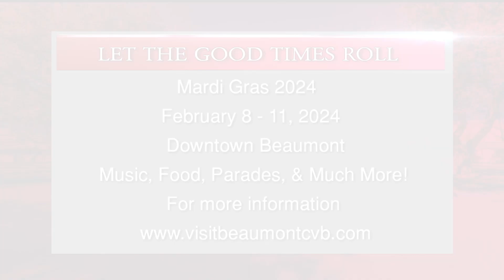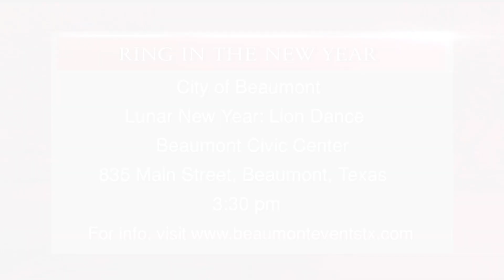Searching Southeast Texas - Thursday, February 8, 2024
LUTV News' Bailey Doss shares where you can find the activities, sights, and fun in the Golden Triangle on "Searching Southeast Texas."